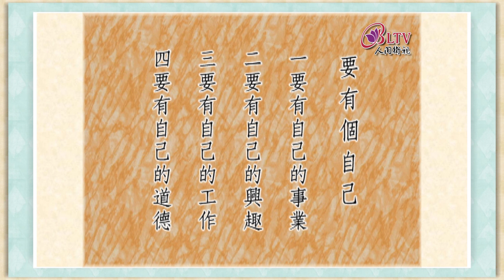要有自己的事業，要有自己的興趣；要有自己的工作，要有自己的道德。《聽星雲大師說：要有個自己》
出自 星雲法語《要有個自己》
更多 星雲大師 智慧法語都在

各位觀眾
大家好
我們一個人
有時候
只有自己不顧念別人
這個不好
有的時候太為別人忘記自己
這個有的時候也有不到
我今天跟各位講
「要有個自己」
有四點
第一、我們要有自己的事業
所謂「自己的事業」
倒不一定工廠、商店
你著書立述也是事業
你教育教化你也是事業
你自己成就你的思想、慧解
那也是事業
你把家庭做得很好
子女教很很好
這也是事業
我們應該要有自己的事業
第二、要有自己的興趣
一個人要培養自己正當的興趣
比方說
歡喜音樂
歡喜會話
歡喜郊遊
歡喜跟人集體的聚會
歡喜研究
這個都是正當的興趣
你不能沒有正當的興趣
如果你沒有正當的興趣
你就吃酒、打牌
做很多不好的事情
先建立好的興趣
第三、我們要有自己的工作
有的人不重視自己的工作
遊手好閒也不好
光是做一些
不務正業的事情也不好
要有自己的正當的工作
在佛教的八正道裡面
有一個正當的事業
有正當的經濟
不能沒有正當的工作
第四、要有自己的道德
當然世間上的道德
公共的道德
四維八德
不過 最起碼的每一個人
都有自己的一個密行
都有自己的一個守則
都有一個自己的道德
你的什麼樣的道德
比方講
我以惜福為道德
我以結緣為道德
我以慈悲為道德
我以服務為道德
我以慈悲為道德
你應該建立一個
自我的道德觀念
所以我們為國為民為人
還是要有一個自己
要有個自己
一要有自己的事業
二要有自己的興趣
三要有自己的工作
四要有自己的道德